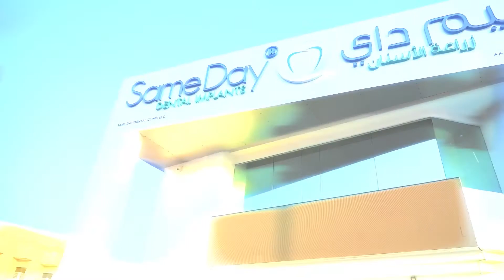Our nurses and front desk employees go the extra mile to make the patient’s experience efficient!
Our nurses and front desk employees go the extra mile to make the patient’s experience smooth and efficient!